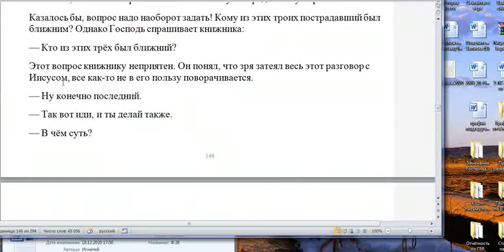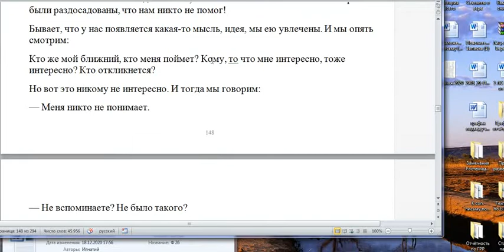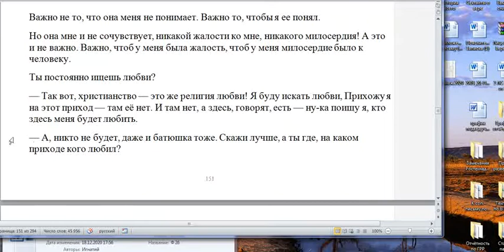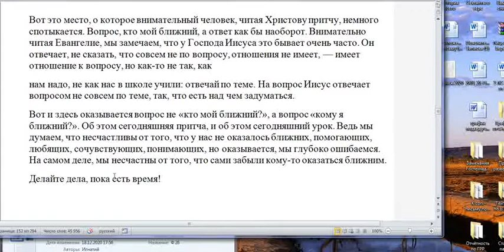о.Геннадий Фаст. Кто мой ближний? Читает Игорь Дыбунов